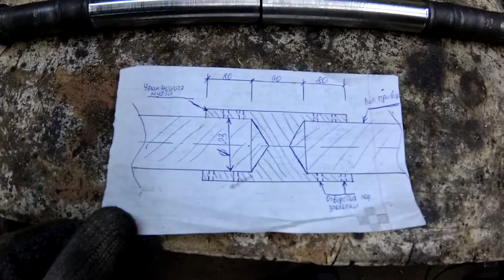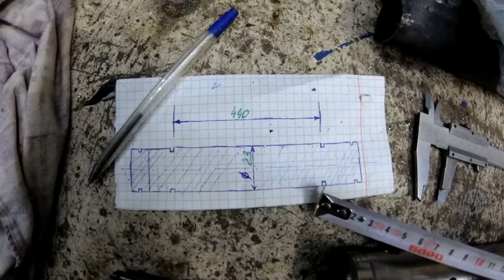Дела токарные.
Немножко токарочки